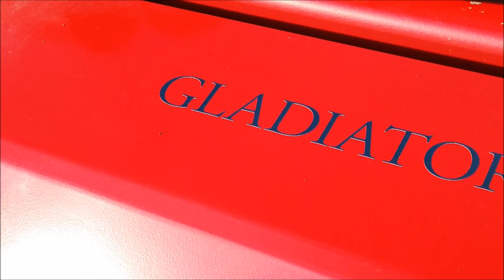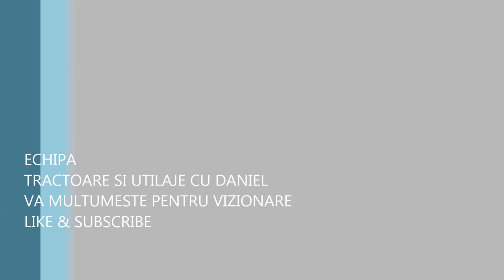TOCATOR RESTURI VEGETALE MARCA QUIVOGNE MODEL GLADIATOR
TOCATOR RESTURI VEGETALE QUIVOGNE MODEL GLADIATOR